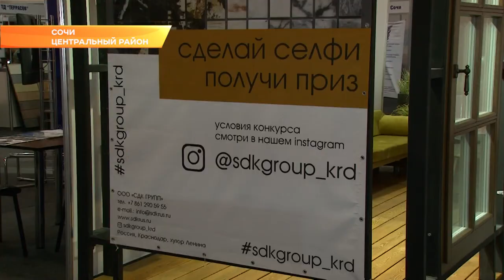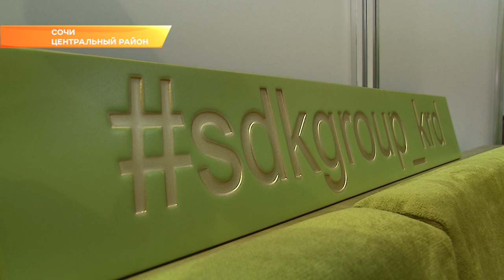В Сочи свою продукцию представила компания SDK GROUP. Новости Сочи Эфкате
Предприятие занимается изготовлением изделий из стекла, камня и дерева.